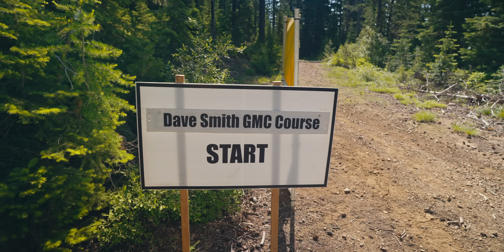3D Mountain Archery Shoot & My First Tournament (nervous)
3D Mountain Archery Shoot & My First Tournament (nervous) Tim Connor goes to the Top Pin Challenge at Silver Mountain Resort in North Idaho. This was a professional 3D archery event, all different skill levels attended. We shot 3D archery on a challenge mountain archery course.

CAMERA GEAR I USE 👇
favorite VLOG and PHOTO camera
favorite VIDEO CAMERA (high end)
favorite VLOG and Do-It-All lens
favorite ZOOM lens
camera backpack
favorite tripod
step up rings (lens filter)
cheap ND filters

If you have any questions about my gear, style of making films, videos, or content just ask below in the comments. I'm happy to help, and want help as much as I can (filmmaking is hard!). I hope to learn as much from all of you, as you can from me!